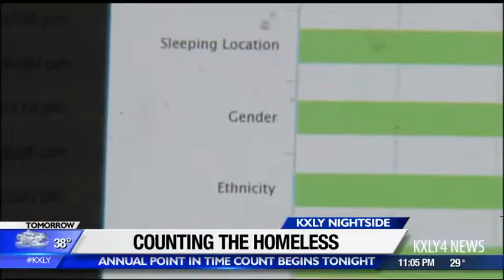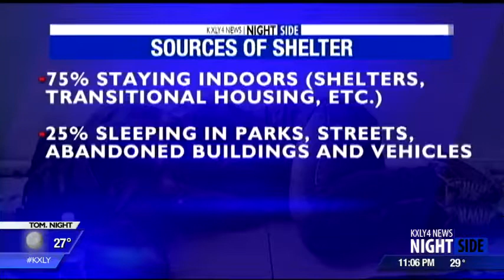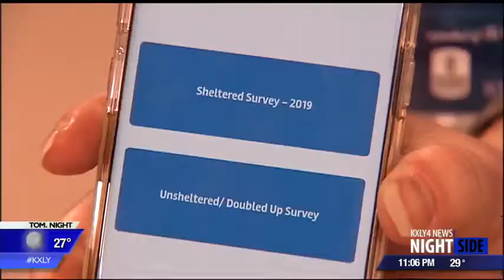Volunteers gear up to count every homeless person in Spokane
Volunteers gear up to count every homeless person in Spokane. KXLY 4 Nightside's Kyle Simchuk has the story.